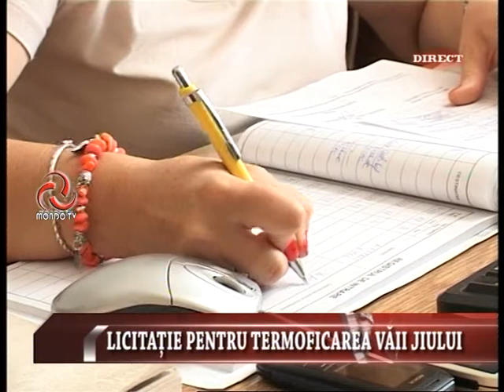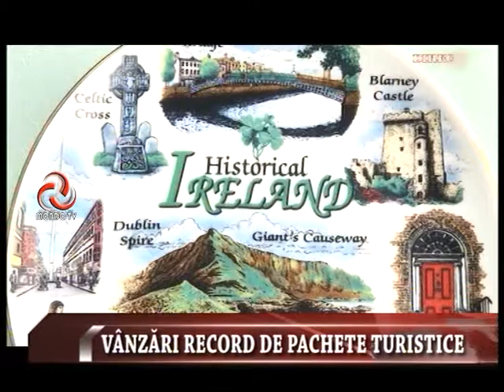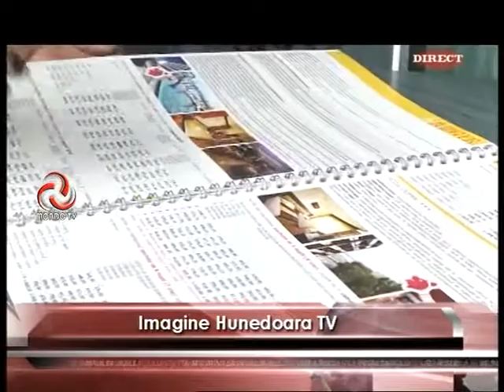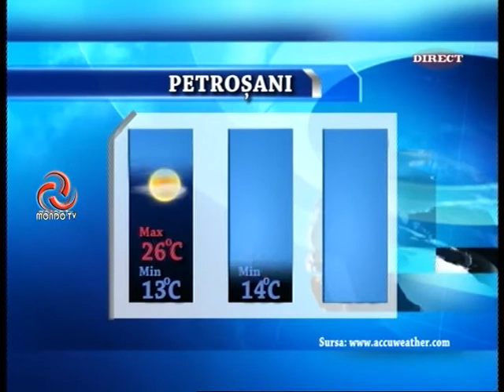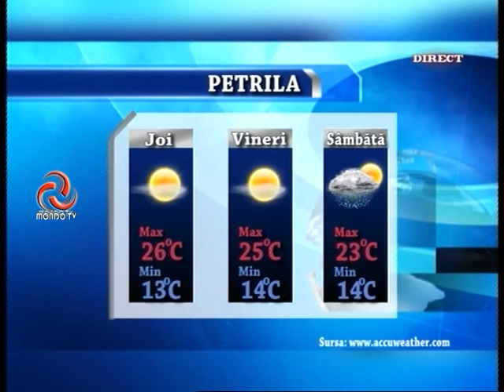STIRILE MONDO TV 20 08 2014